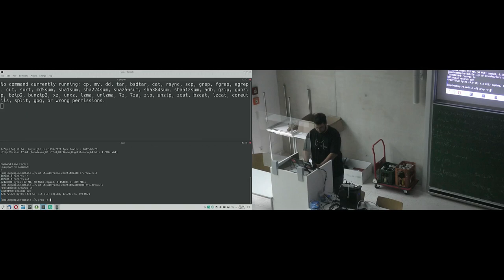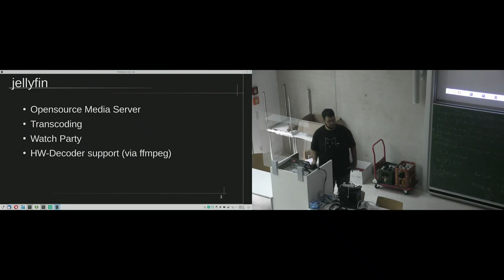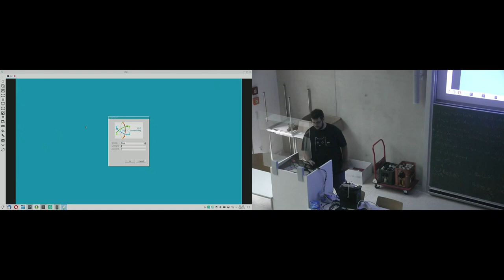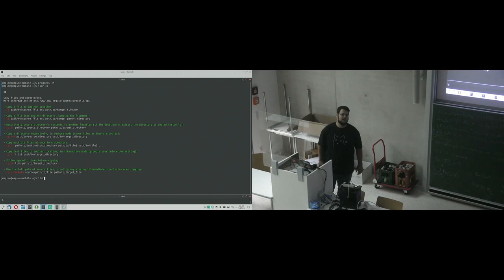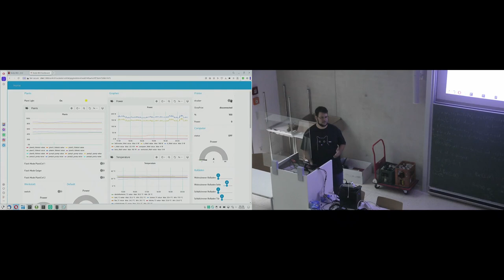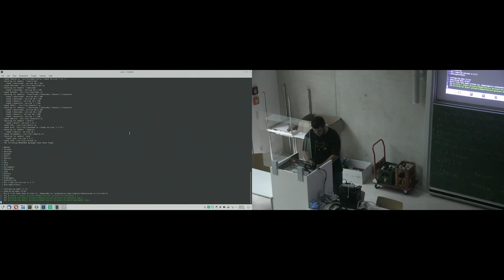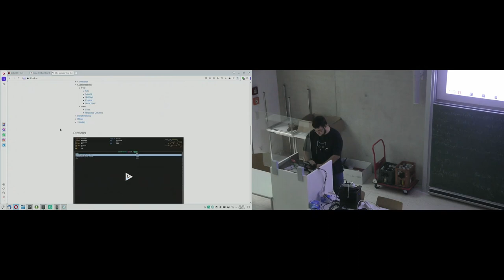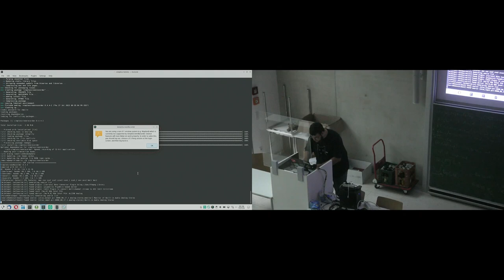[c¼h] Tools & Services I use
Von Empire.

Kleiner Überblick über einige Tools and Anwendungen die ich benutze